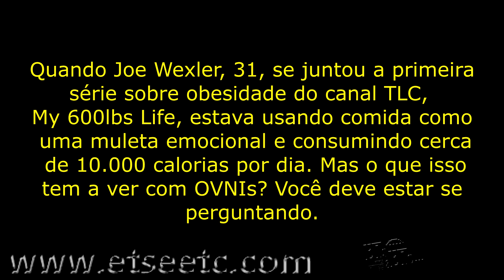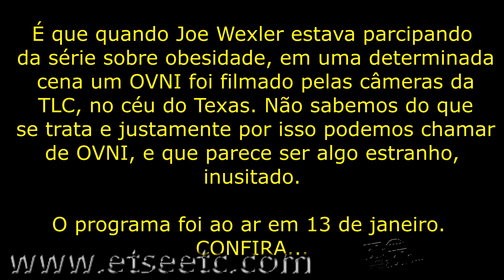OVNI faz aparição em série de TV sobre Obesidade nos EUA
Um homem de 362 quilos, cuja depressão e tamanho levou-o à beira do suicídio, prometeu a perder 70 quilos, a fim de qualificar-se para a cirurgia de perda de peso necessária para salvar a sua vida depois de uma série de quedas perigosas, as quais enviou-o para o hospital por 10 vezes em nove meses.

Quando Joe Wexler, 31, se juntou a primeira série sobre obesidade do canal TLC,  My 600lbs Life, estava usando comida como uma muleta emocional e consumindo cerca de 10.000 calorias por dia. Mas você deve estar se perguntaodo: o que isso tem a ver com OVNIs?

É que quando Joe Wexler estava participando da série sobre obesidade, em uma determinada cena um OVNI foi filmado pelas câmeras da TLC, no céu do Texas. Não sabemos do que se trata e justamente por isso podemos chamar de OVNI, e que parece ser algo estranho, inusitado.

O programa foi ao ar em 13 de janeiro...

Quando Joe Wexler, 31, se juntou a primeira série sobre obesidade do canal TLC,  My 600lbs Life, estava usando comida como uma muleta emocional e consumindo cerca de 10.000 calorias por dia. Mas o que isso tem a ver com OVNIs? Você deve estar se perguntando.

É que quando Joe Wexler estava parcipando da série sobre obesidade, em uma determinada cena um OVNI foi filmado pelas câmeras da TLC, no céu do Texas. Não sabemos do que se trata e justamente por isso podemos chamar de OVNI, e que parece ser algo estranho, inusitado.